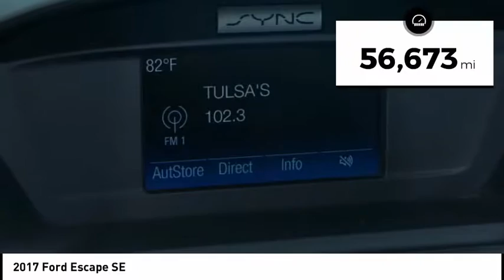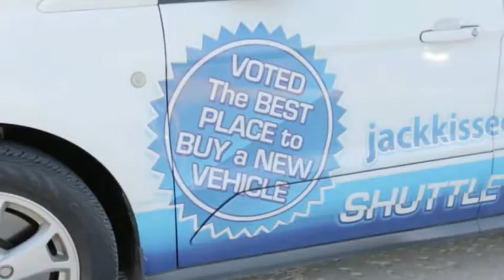2017 Ford Escape Claremore OK P7055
1FMCU0GD7HUA40828 P7055
2017 Ford Escape SE

This reliable 2017 Ford Escape SE comes with a variety of features, including braking assist, dual climate control, stability control, traction control, anti-lock brakes, dual airbags, side air bag system, digital display, and airbag deactivation.  It has a 1.5 liter 4 Cylinder engine.  This one's a deal at $16,400.  This one scored a crash test rating of 5 out of 5 stars.  The exterior is a gorgeous silver.  Interested?